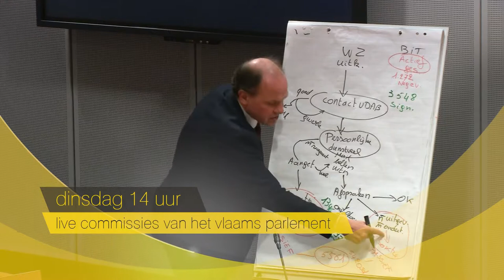Commissie Live: "Ik doe dat ook heel graag"- Philippe Muyters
vlaamsparlement.tv laat u rechtstreeks meekijken naar de verschillende commissies in het Vlaams Parlement.

* Elke dinsdagnamiddag vanaf 14u rechtstreeks vanuit de Van Dyck– of Van Eyckzaal.

* Elke woensdagvoormiddag vanaf 10u rechtstreeks vanuit de Van Dyck– of Van Eyckzaal.

* Elke donderdagvoormiddag vanaf 10u rechtstreeks vanuit de Van Dyck– of Van Eyckzaal.

* Elke donderdagnamiddag vanaf 14u rechtstreeks vanuit de Van Dyck– of Van Eyckzaal.